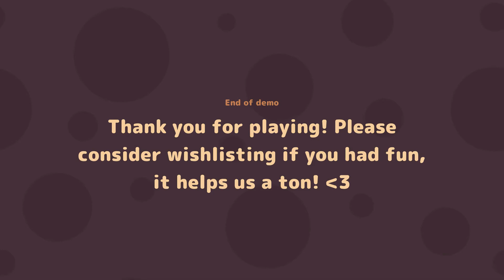Turnip Boy Commits Tax Evasion Demo Playthrough Steam Game Festival Autumn 2020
Full playthrough of the Turnip Boy Commits Tax Evasion demo from Steam Game Festival Autumn 2020, published 13 October 2020.